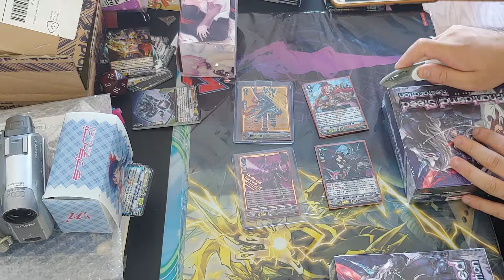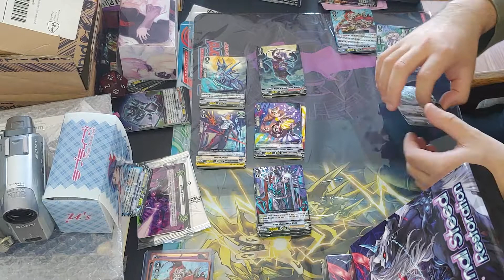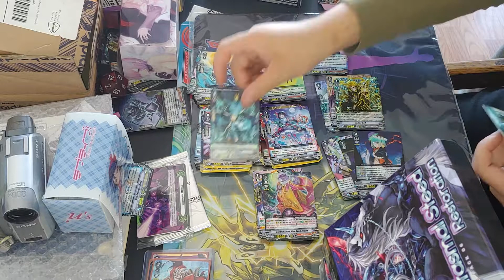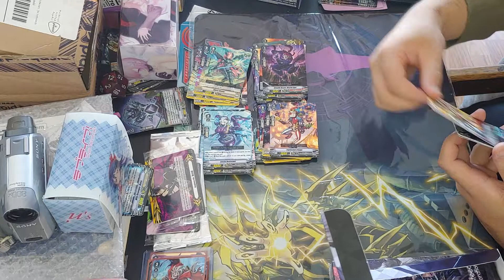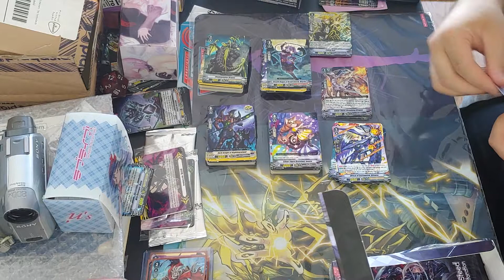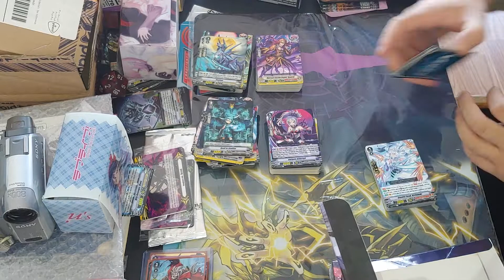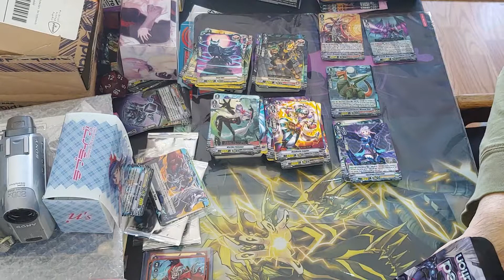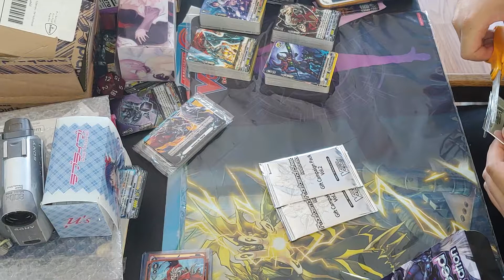Phantasmal Steed Restoration Box opening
Opening 3 more boxes
Looking for Irina!